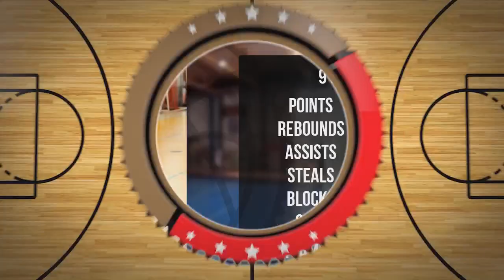Sebastian Staszczak Player Mixtape DC99 Brzesko 2024